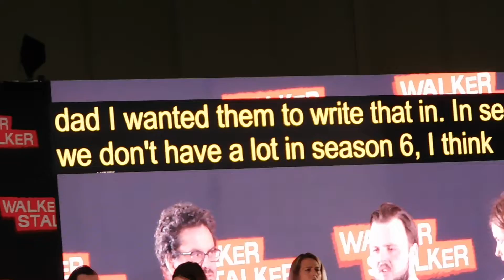Part 1.Game Of Thrones panel.Featuring John Bradley(Sam) and Hannah Murray(Gilly)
Part 1.Game Of Thrones panel at Walker Stalker London.Featuring John Bradley(Sam) and Hannah Murray(Gilly).Saturday the 30th March 2019